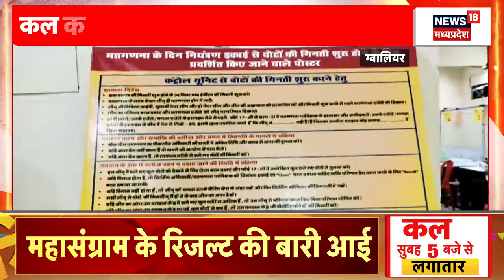Lok Sabha Election Results 2024 : Radhika Khera का बड़ा बयान, कहा कल तापमान 400 पार | CG News | BJP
4 जून को प्रत्याशियों के भाग्य का पिटारा खुलेगा. कल सुबह 8 बजे खुलेंगे EVM, सबसे पहले डाक मतपत्रों की होगी गिनती.